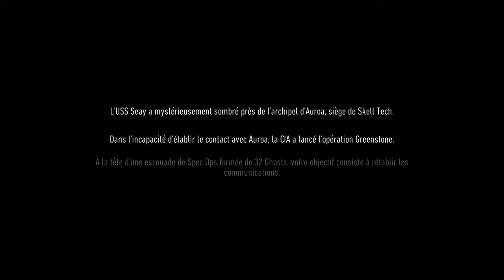GHOST RECON BREAKPOINT BETA DECOUVERTE FR (XBOX ONE X) 4K